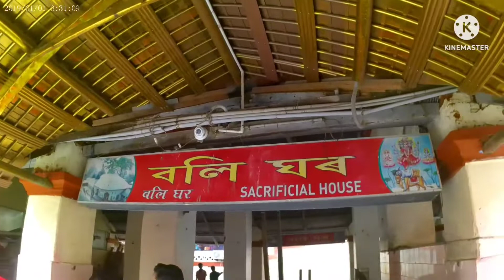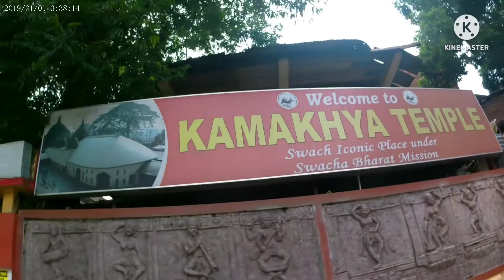Kamakhya Mandir Darshan